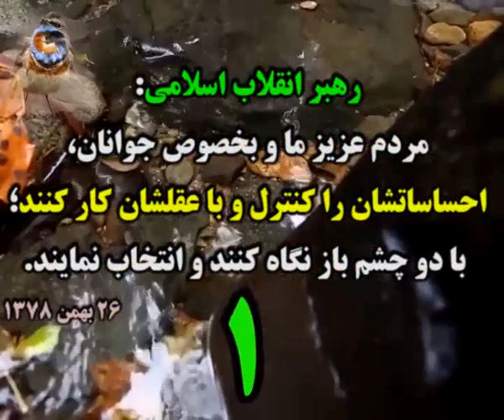Ƹ̵̡Ӝ̵̨̄Ʒ خبرهایی از انتخابات 96 Ƹ̴Ӂ̴Ʒ